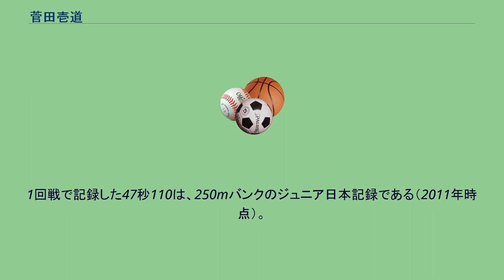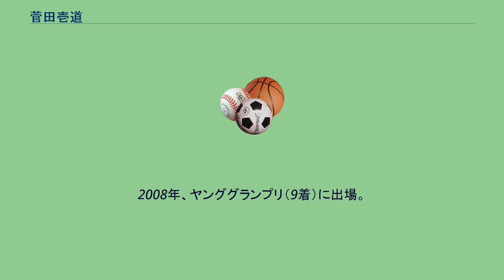菅田壱道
菅田 壱道（すがた かずみち、1986年5月9日- ）は、競輪選手。
宮城県出身。
日本競輪学校（当時。以下、競輪学校）第91期卒業。
日本競輪選手会宮城支部に所属。
父は、競輪学校第47期生の菅田彰人（引退）。
また、弟の菅田謙仁（109期）、叔父の菅田順和（36期、引退）、従兄弟の菅田和宏（88期）・菅田賀子（104期、引退）も競輪選手という、競輪一家で育つ。
仙台商業高校に進学してから本格的に自転車競技に取り組み、2004年のジュニア世界選手権自転車競技大会のチームスプリント（ロサンゼルス）において、柴崎淳、大西祐とのトリオで2位に入る。
1回戦で記録した47秒110は、250mバンクのジュニア日本記録である（2011年時点）。
その他、国民体育大会1kmタイムトライアルにおける優勝歴もある。
2005年、柴崎、大西とともに、競輪学校第91期生として入学。
2006年7月17日、千葉競輪場でデビュー（6着）。
2007年3月11日、玉野競輪場で行われたルーキーチャンピオンレースにおいて、柴崎らを破って優勝。
2008年、ヤンググランプリ（9着）に出場。
2009年、久留米記念を制した。
2016年8月、第59回オールスター競輪（松戸競輪場）でGI決勝初進出。